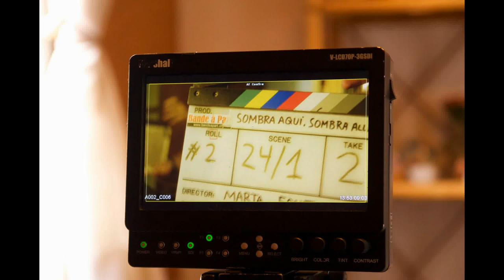Presentación del Cortometraje "SOMBRA AQUÍ, SOMBRA ALLÁ", de Marta Font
A mediados del pasado mes de Julio rodamos “Sombra aquí, sombra allá” un cortometraje rodado en Red Epic y dirigido por Marta Font y producido por Bande à Part y El Dedo en el Ojo. El equipo, todo alumnos de Bande à Part estaba formado con dirección de fotografía de Juan Aros, Sonido Directo por Jonathan Dale y Marc Juan y con la colaboración de los actores Carme Balaguer, Amparo Moreno, Mercedes Galera y Xavier Sàez. Fotografías de Gülçin Bekar.

Sinopsis:
“Cuatro hermanos preparan en casa el velatorio de su madre recién fallecida. Todo parece ir bien hasta que se van los servicios fúnebres. Aquí empieza una cuenta atrás para solucionar un desastre evidente, han maquillado atrozmente al cadáver de la madre y los hermanos deben solucionarlo antes de que entren los familiares y amigos a velar la fallecida.”